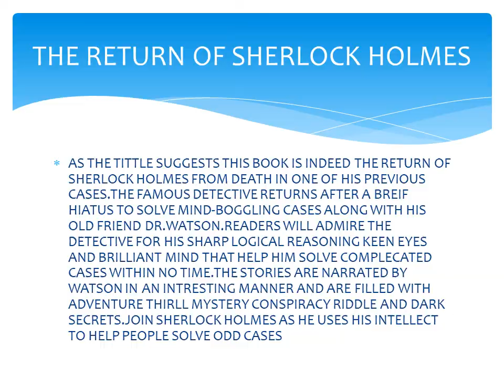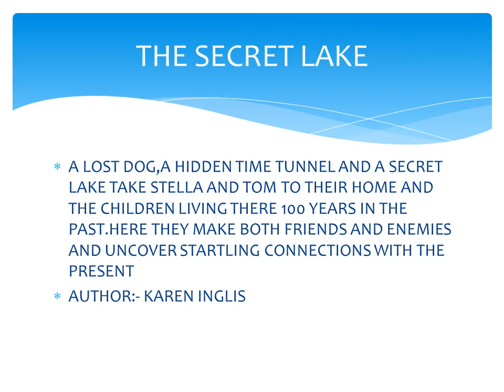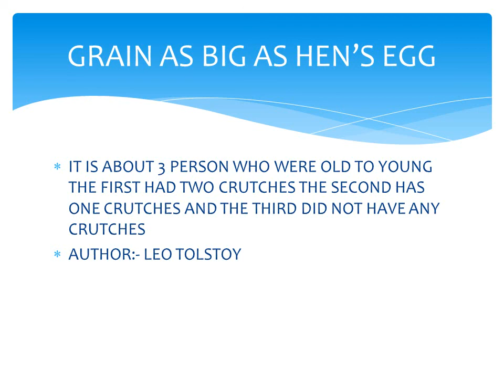BOOKS AND STORIES YOU CAN READ